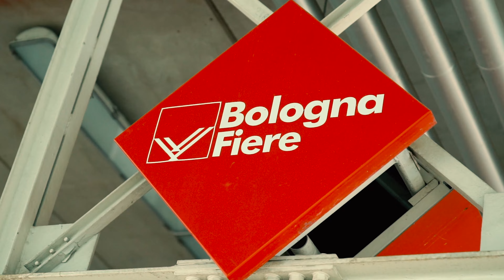Fiera Auto e Moto d'epoca 2023 - Bologna Fiere - Ruote da Sogno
Oltre 140 mezzi in 2.500 mq al PAD. 26

A film by: Marco Leone
Artist: Wildfires |Track: SAULT |Album: Untitled (Black Is)